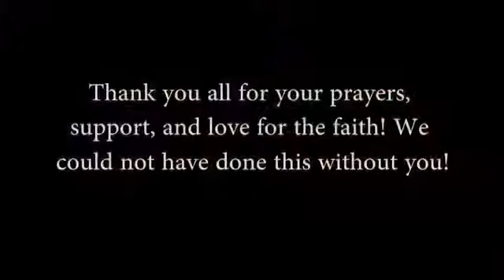SOUTH AFRICA MISSION VIDEO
GCS Mission Crusade to Johannesburg, South Africa in 2019 - with Tony Anthony (Global Director of GCS United Kingdom), and Andrew and Annetta Mikhov, Kyle Vaillancourt (Directors from GCS United States.

In partnership with the GCS South Africa team at Mayfair Baptist Church we were able to reach tens of thousands of people with the Gospel in Secondary Schools, Prisons, Slums, Open air Campaigns, and churches. Our team was able to minister extensively in local townships, through school presentations, evangelistic feeding programmes to impoverished squatter-camps, drug rehabilitation residents, elderly care residents and street evangelism. We also had the opportunity to speak at evangelistic events and evangelism training conferences in local churches.

One of the highlights of this mission trip was to present the Gospel at the EXPO 2019 to the Service Providers for South Africa's Correctional Services. The event was well attended by Prison Officials, Police and Military services, Chaplaincy teams, Spiritual Care Workers, Christian Ministries and Church Groups and Service Providers from different religious backgrounds. It was a great honour to speak on the topic of “Reconciliation” and present the Gospel message. Many people came forward to give their lives to Christ.

The GCS team has been ministering in South Africa for the past 17 years, and it is always encouraging to join our long term ministry partners. We are particularly grateful to our ministry partner Rev. Willy Dengler and his team for their professionalism and genuine heart to reach the lost. We are so grateful to all of our friends and supporters who were able to stand with us in prayer, and we are deeply encouraged by the work God is doing in this region.